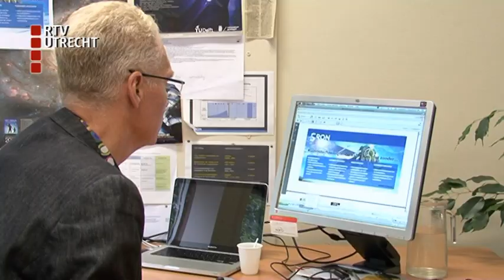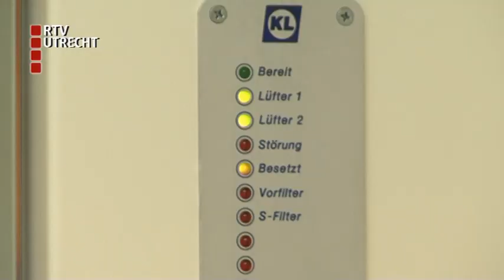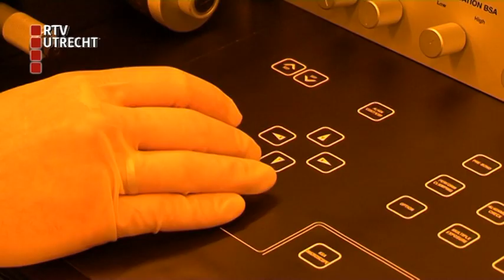SRON en de Uithof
Instrumenten die in de ruimte moeten werken maak je in een superschone en stofvrije ruimte. SRON heeft een 'cleanroom' voor het maken en testen van gevoelige apparaten.
RTV Utrecht kreeg toegang tot de schoonste werkplek in Utrecht en bekeek hoe daar microchips worden gemaakt.